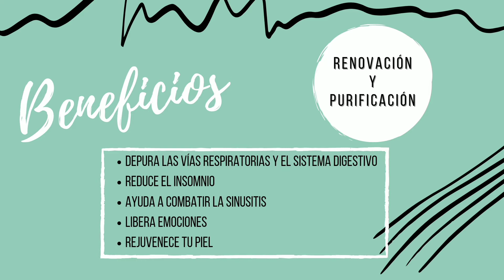14 de abril de 2021